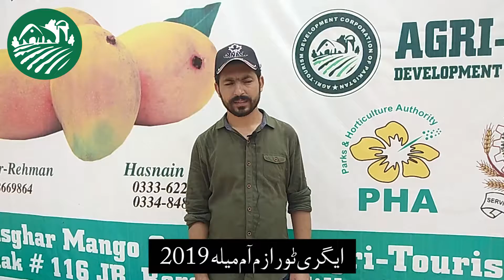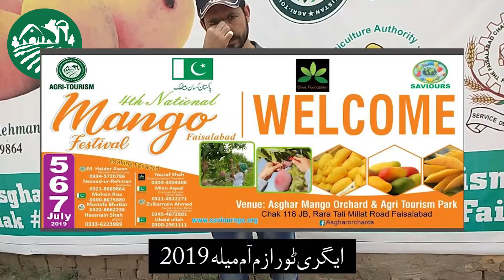اپنے علاقے کے ظلبہ کی راہنمائی کرتا ہوں ذاکر حسین ایگری ٹورازم آم میلہ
Agri Tourism Development Corporation of Pakistan connecting people through Food, Farms & Education.